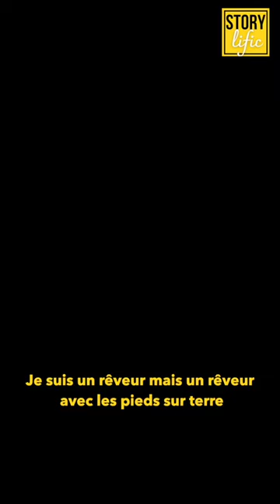Laurent Ballesta tente de se présenter sans parler de plongée